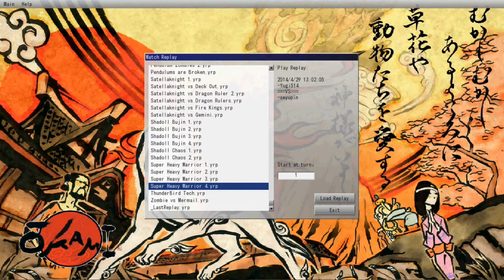Yugioh Heavyweight Samurai Replays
How do you attack while in defense mode? You cheat. o.o